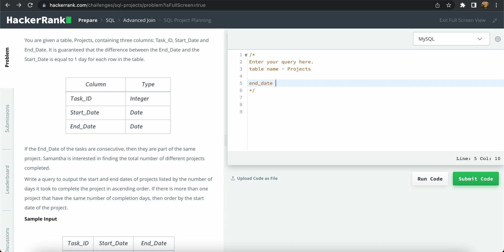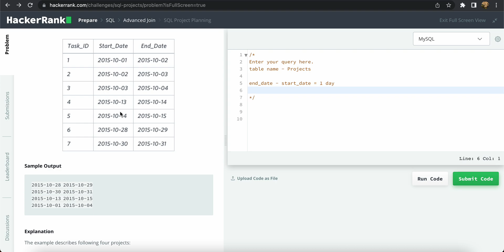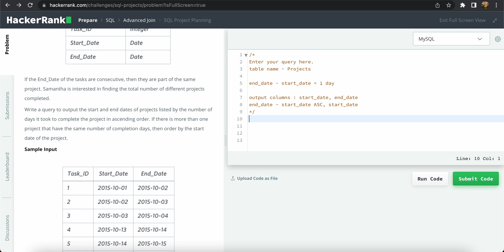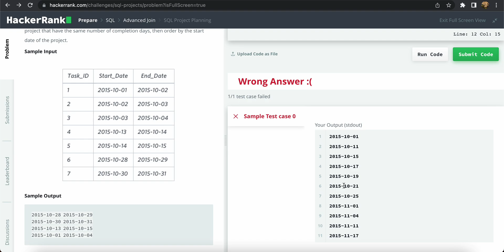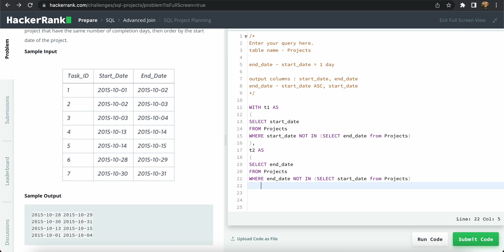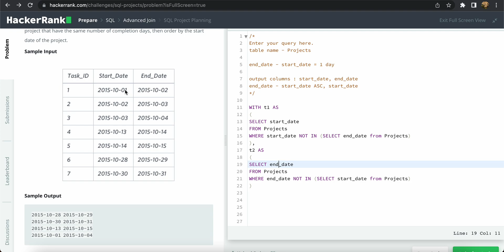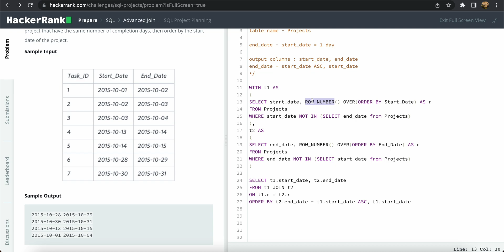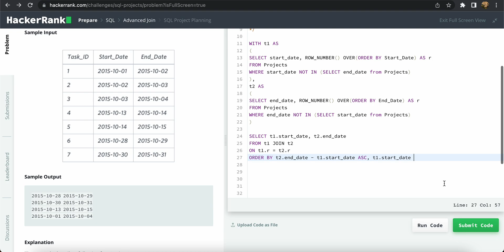SQL Interview Question | Find start date and end date of projects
SQL Interview Question | FAANG Interview Question | MAANG Interview Question | SQL Practice | SQL Preparation